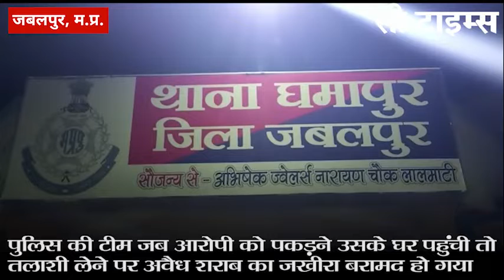पुलिस की टीम जब आरोपी को पकड़ने उसके घर पहुंची तो तलाशी लेने पर अवैध शराब का जखीरा बरामद हो गया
हत्या के प्रयास के मामले में फरार चल रहे आरोपी को पकड़ने जब पुलिस की टीम घमापुर स्थित उसके घर में पहुंची तो घर की तलाशी लेने पर मौके से अवैध शराब का जखीरा बरामद हो गया। घमापुर थाना प्रभारी चंद्रकांत झा के अनुसार हत्या के प्रयास के मामले में फरार आरोपी निहाल नायडू को थाना ओमती  और बेलबाग पुलिस पकड़ने घमापुर थाने स्थित उसके घर पर पहुंची थी, जिसकी मदद करने घमापुर पुलिस भी पहुंची, पुलिस ने जैसे ही आरोपी के घर की तलाशी ली तो मौके से 34 पेटी अवैध देसी और विदेशी शराब जब्त की है। जिसकी कीमत लगभग सवा ₹200000 लाख बताई जा रही है पुलिस के अनुसार आरोपी ओमती थाने में गिरफ्तार कर ले जाया गया है, जहां उससे मामले को लेकर पूछताछ की जा रही है। वही घमापुर पुलिस ने अवैध शराब का मामला दर्ज कर कार्रवाई शुरू कर दी है। आरोपी का अन्य अनुभवी अपराधिक रिकॉर्ड दर्ज है